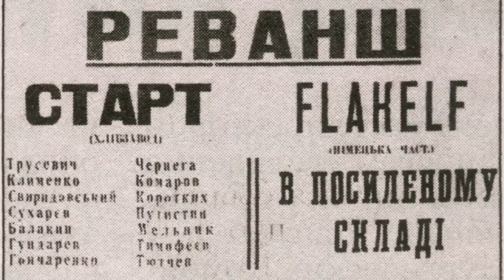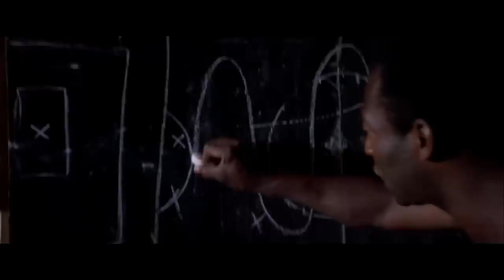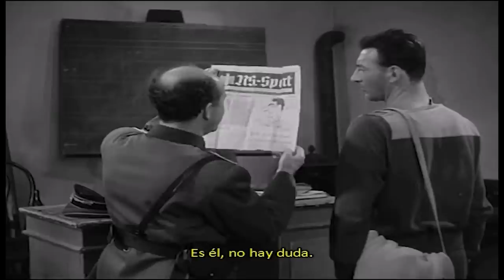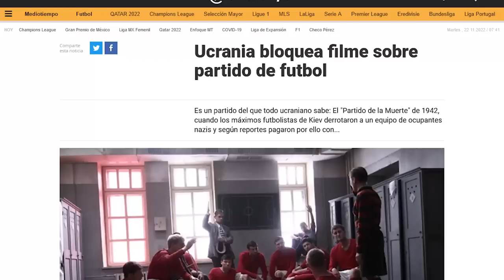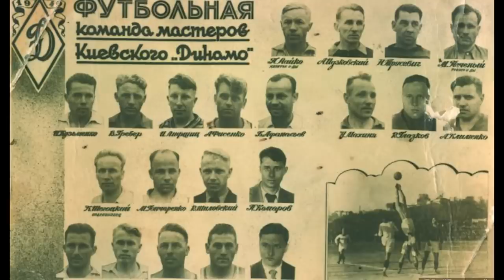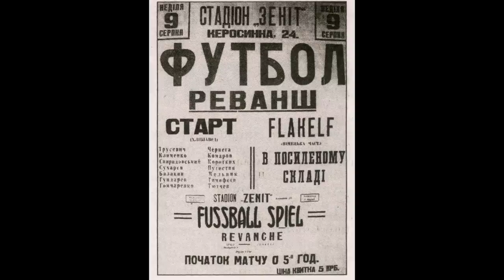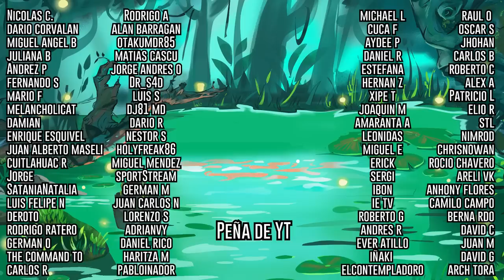El PARTIDO de la MUERTE Basado en hechos reales